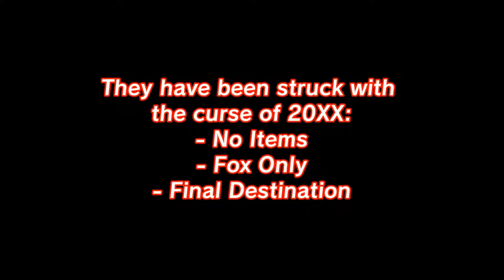The Gnassingbe War - ISIS (Fox) vs Chub (Fox)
Gnassingwar Round 6
Rules
1. There are two teams: The Cult of Gnassingbe and The Witch Hunters. At the start, players decide which team they wish to support.
2. Each member of one team are randomly allocated to fight against someone from the other side in a cursed theme match. Keep in mind that all of this is optional and you are not forced into the match and can decline.
3. In the case a player decline the match, then another player can volunteer to replace
Each match will be under a different curse which is determined by a random battle curse combined with a random extra curse from a list of curses. (E.g. fsmash meter on + team battle = team battle with fsmash meter on .)
4. When a player loses, they get converted to the opposing team.
Exception: Colac Jack and Chibi are unable to be converted、instead the winning side gets to pick a sacrifice to be converted.
5. Once a battle result has been decided、the next pairing will be summoned

Comms by gall.P and Vinnie_OC